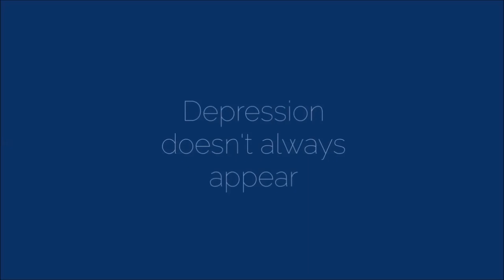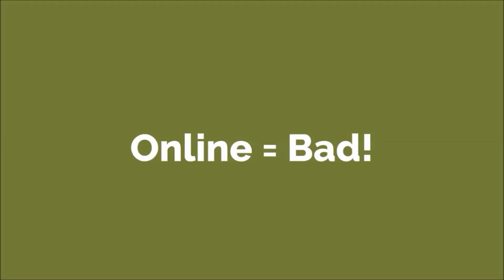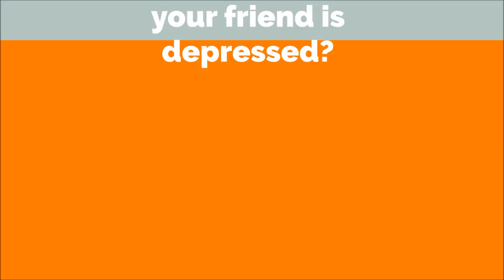How to overcome Depression| Signs & Symptoms of Depression| CBT for Depression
Signs and symptoms of depression
CBT for depression
Depression therapy
How to reduce depression
How to overcome depression
CBT for depression
Depression therapy
Depression is a major problem across the world. But recent surveys indicate that India has the largest number of people suffering from depression, making India the most depressed country in the world. Mental health is important, and particularly, depression can be dangerous to life. However, most people suffering from diseases do not go to a psychologist or psychiatrist because they find it expensive.
CBT for depression
Depression therapy
CBT for depression
Depression therapy
So, in order to make mental health available for anyone, I came up with these videos. I have met 70 doctors to combine these tips on “how to fight depression”. Please note that while these videos are free, I do not recommend that you don’t consult a mental healthcare professional. I would request you to take professional help if even after a month of following these CBT steps your health doesn’t improve. However, it is also advisable that you do your own CBT side by side. Cognitive Behavioural therapy for Depression is explained in this easy to understand video.
Depression has many types – Endogenous, Exogenous, mild, clinical etc. However, a feeling of loneliness is a prominent symptom. To anyone suffering from depression, it is important that they don’t feel lonely. Other symptoms are loss of appetite, loss of sleep, which is called insomnia, or increased appetite and increased sleep. Someone suffering from depression may avoid public hangout, they lose interest in things they did. They may have suicidal or self destructive thoughts. These are some of the most common signs of depression, however, some people don’t show it. Communication is important for the same reason because you can only know if a person isn’t fine if you have seen them when they are fine.
CBT for depression
Depression therapy
CBT for depression
Depression therapy
I request everyone to keep in touch with their friends and family. Communicate. Listen. Talk. Lets spread mental health awareness, and I hope this CBT for depression video helps you.
CBT for depression
Depression therapy
CBT for depression
Depression therapy